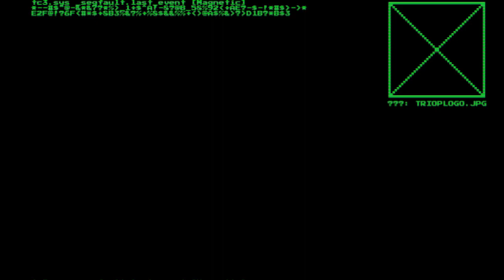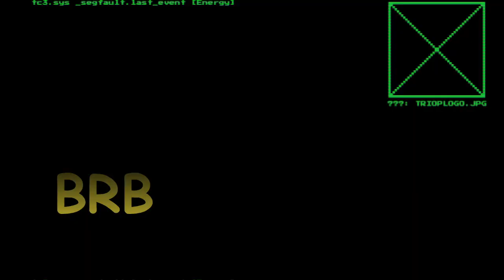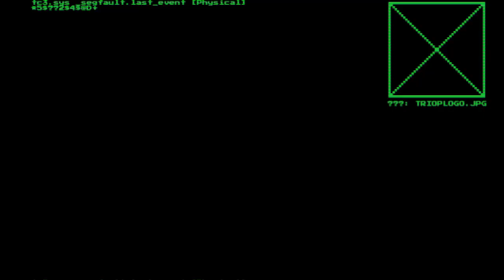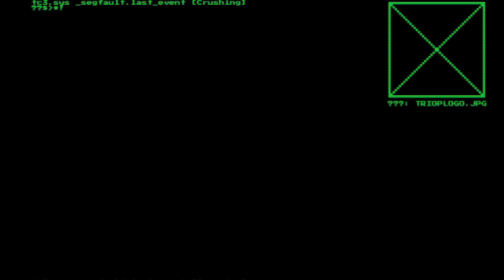System Shock 2023 #2 | shodan saw me venting and now shes scolding me and calling me an insect 😖